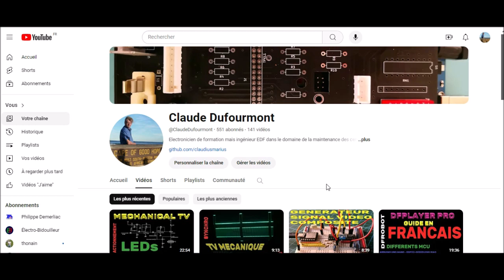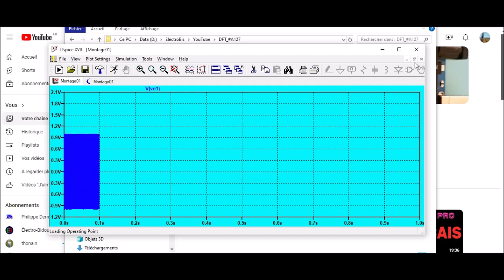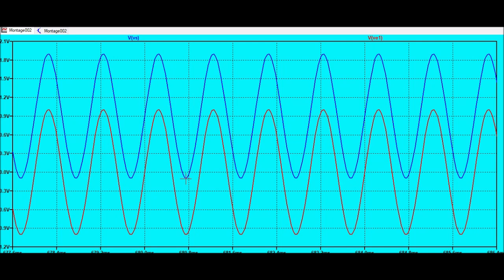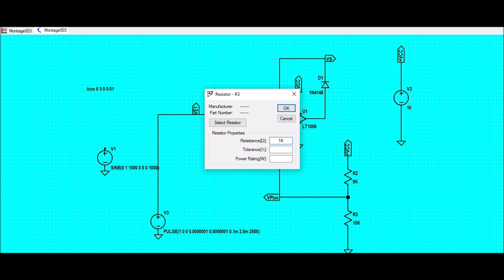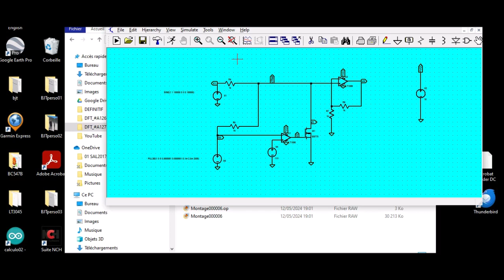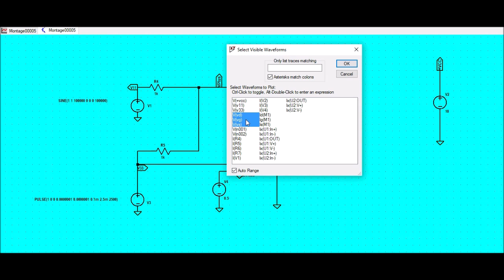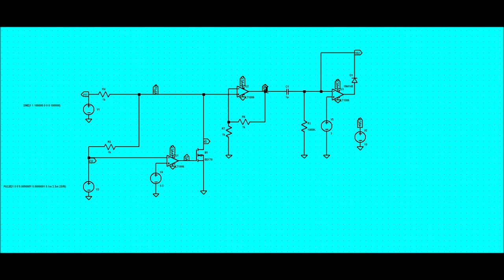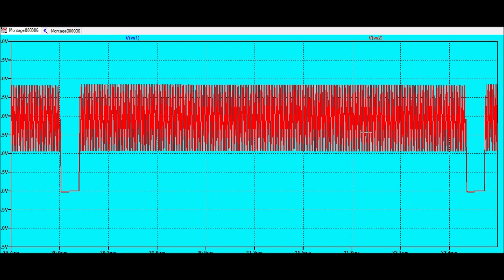DFT_#A127 DC RESTORER LTSPICE MECHANICAL TV - Partie4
Toujours dans le cadre d'un projet de TV mécanique je dévoile ici, mes recherches pour optimiser mes schémas grâce à LTSPICE.